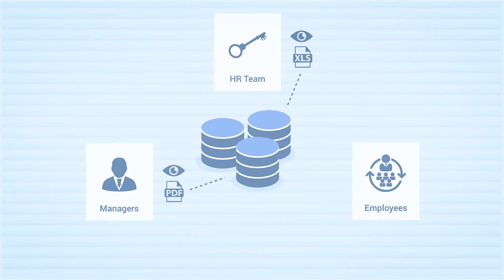DocuWare Kinetic Solution for Employee Management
Eliminate paper and disorganized shared drives. Get rid of long email chains and constant status inquiries. Move records into a secure environment to protect employees and your organization.

DocuWare Kinetic Solution for Employee Management digitizes, centralizes and organizes employees’ HR documents within a secure, searchable repository. Within the DocuWare solution, HR teams can use ready-to-go digital workflows and forms for applicant tracking, hiring, onboarding, separation, performance reviews and time-off request management.

Simplify your life in HR and refocus on the strategic programs that help employees.

About United Imaging
is the ultimate source for all office supply and equipment. We specialize in quality office products and supplies at guaranteed savings. From hardware to consumables, we stock over 120,000 well-known brand name items. Thousands of top ranked national and international businesses use United Imaging as their source for office supplies and equipment procurement.